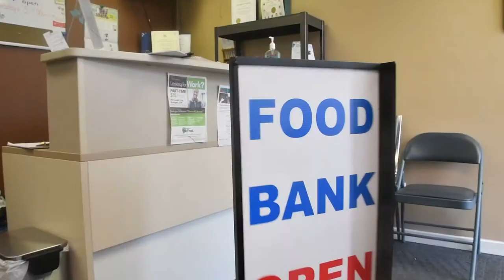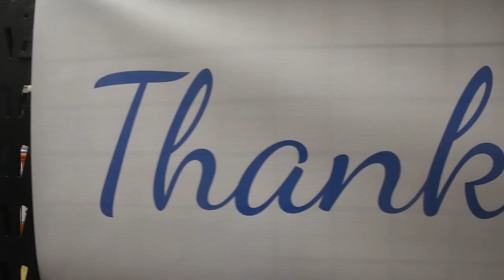The Burlington Food Bank - 2020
We're proud to be serving families in Burlington Ontario and so lucky to have the most amazing group of volunteers!